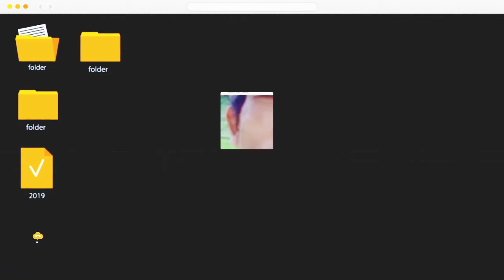Condolence greetings#wednesday vlog/June 2020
Mga kasangga Ang videong Ito ay tungkol sa sa pagpunta namin sa patay na kapatid ng aming Church Pastor.Nakiramay kami sa kanila dahil nag attend kami ng service pero Hindi Kona record Ang video for there privacy..

dionfillartosvlog.tv

Please be always positive because positive attitude attracts more good things to happen in our lives.

Trust God because  God knows everything about what's best for everyone else 🙏..

P E A C E 💕 💕💕 💕💕 💕 O U T!